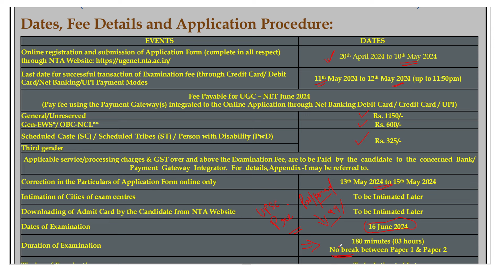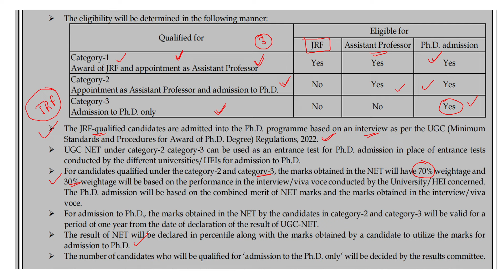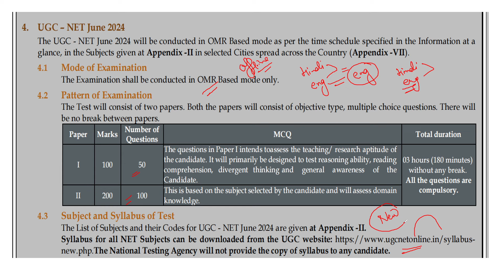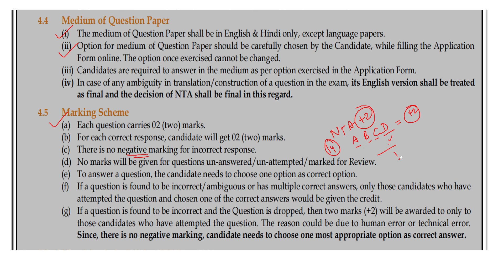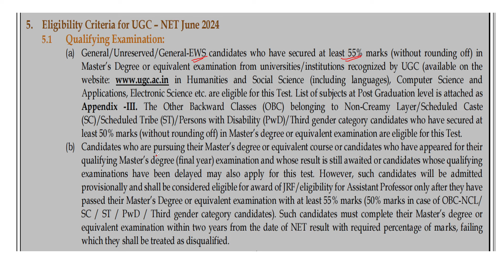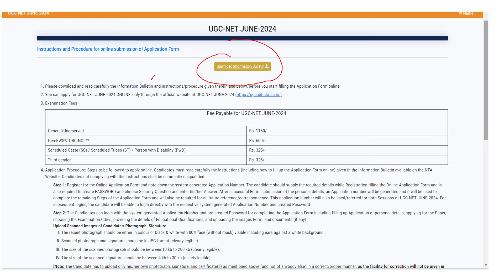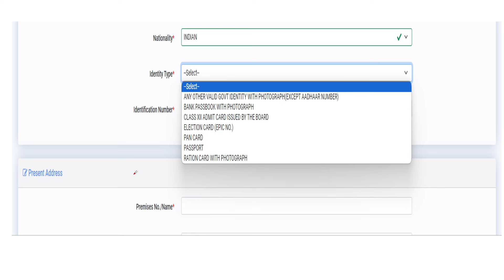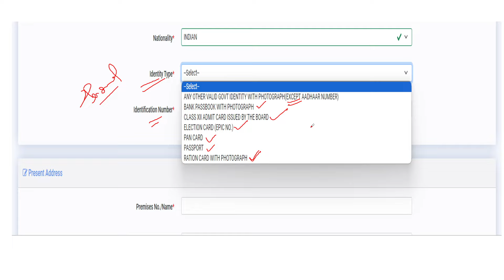UGC NET 2024 Document Required & ID Verification | Ugc Net June 2024 Form Filling Instructions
UGC NET 2024 Important Guidelines for Form filling | Ugc Net June 2024 Application Form Instructions